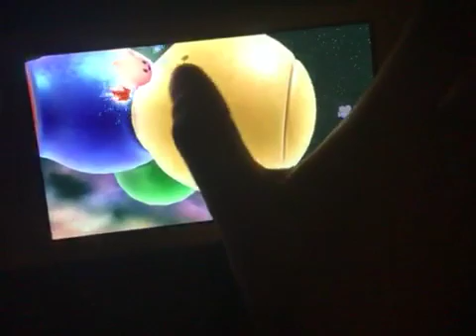SM3DAS super Mario galaxy part 20 battlerocks garbage dump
Battlerock galaxy has a garbage dump